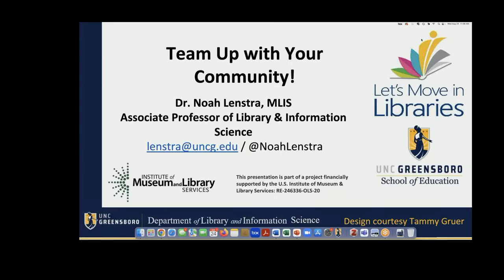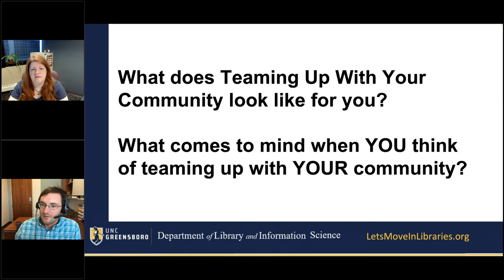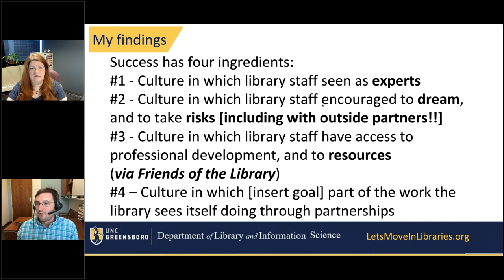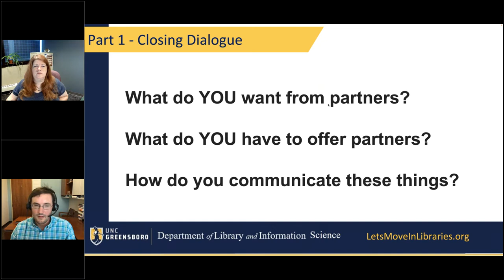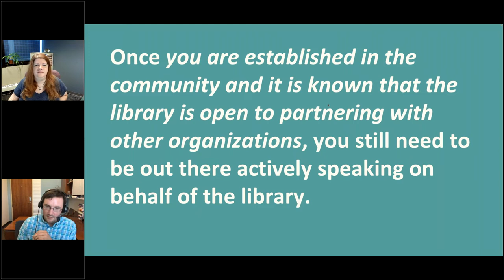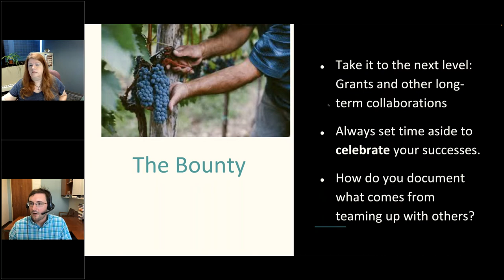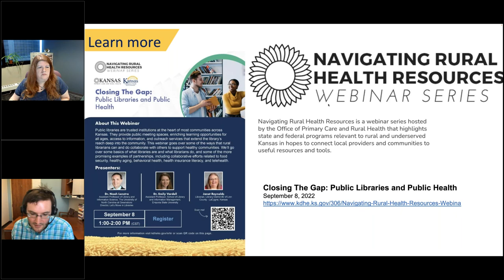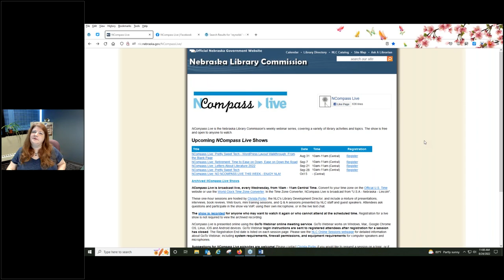NCompass Live: Team Up with Your Community!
We all know teamwork makes the dream work, but obstacles big and small can keep us from doing as much collaborative work as we'd like. Based on results of the IMLS-funded HEAL (Healthy Eating and Active Living) at the Library via Co-Developed Programming, you'll learn some of the amazing ways rural librarians are already teaming up with everyone from regional hospitals to passionate individuals to make their communities healthier, more inclusive places. This highly interactive session will include community conversations about your experiences teaming up with others - with the ultimate goal of creating a publicly accessible, real world toolkit to help rural librarians do more by leveraging the power of partnerships.

Presenter: Noah Lenstra, Assistant Professor of Library and Information Science, University of North Carolina Greensboro.